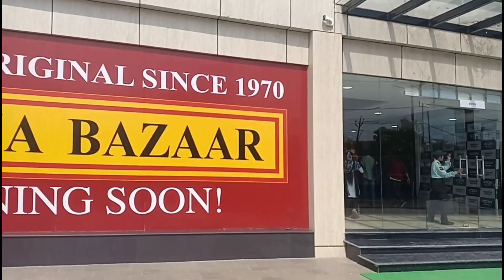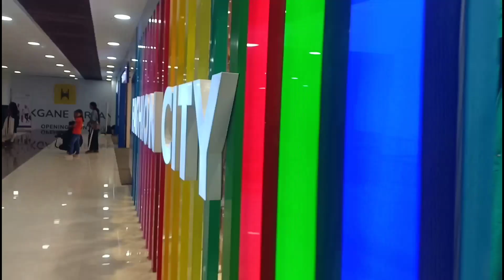Icon plaza aagay ghumne Aaj coaching ke bad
Nitish Vlog Universe